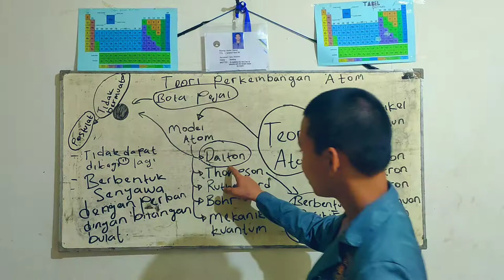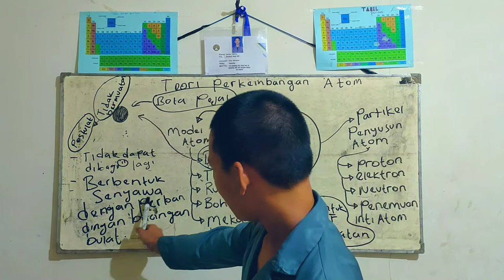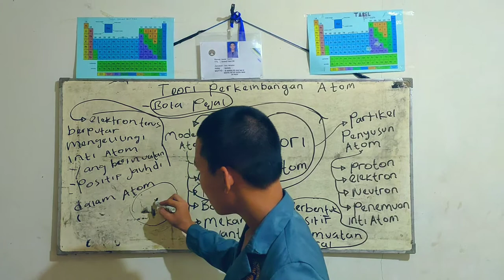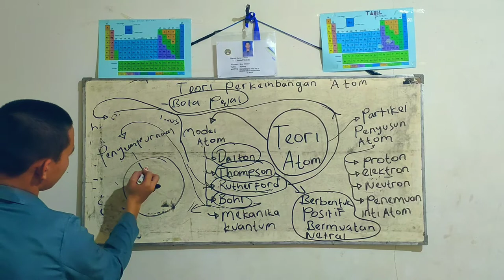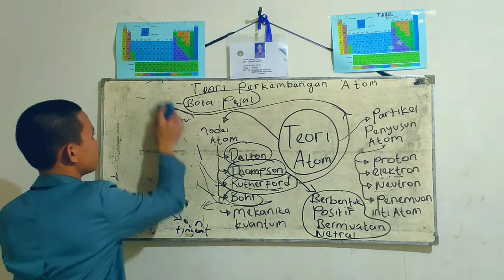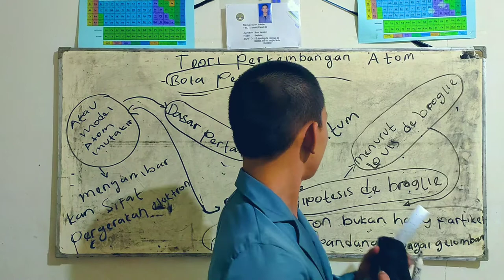TEORI_PERKEMBANGAN|ATOM - ILMU KELAUTAN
Teori Perkembangan Atom

Video Ini bertujuan Utk Menambah Pengetahuan dan menambahkan Wawasan dalam Materi perkembangan Atom yaa Teman-Teman,
Tugas Kuliah

comennt